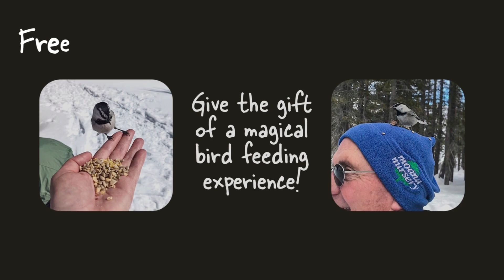January Specials 2023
January sales: Save on pottery, soil, fertilizer, bird seed cylinders, and more!